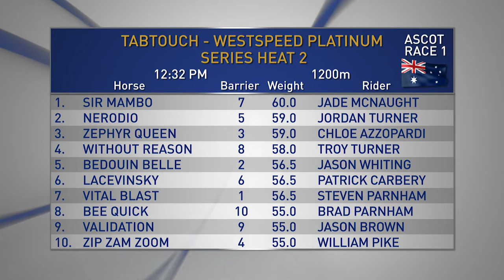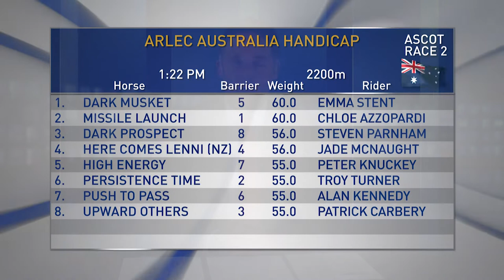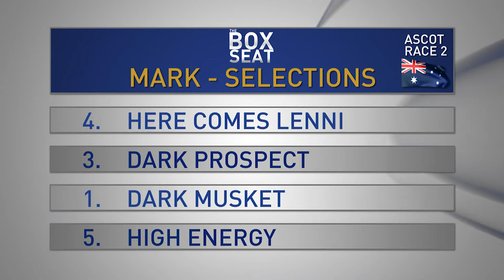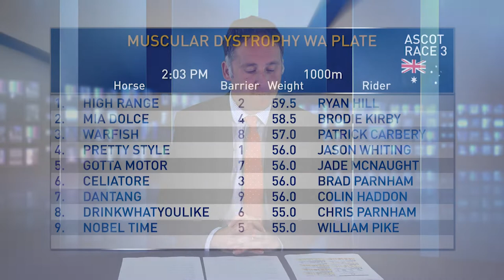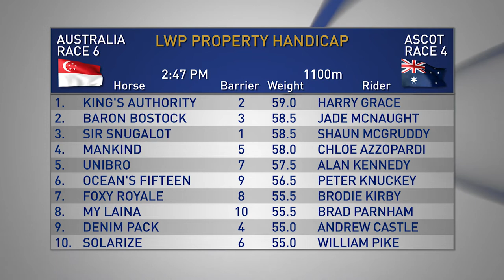The Box Seat 2/11/19 Part 1